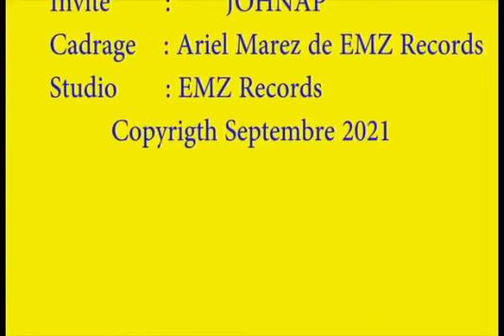Entretien sur Burkina Culture TV